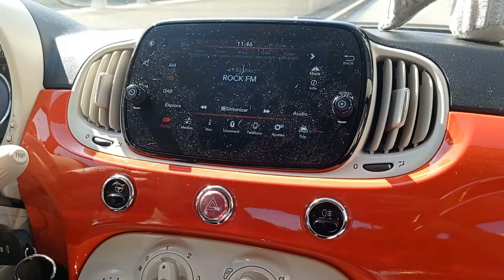VLOGTOBER DAY 4 vlogtober2022 / asi se le corta las uñas a un gato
🎀  Conviértete en miembro de este canal para disfrutar de ventajas:
Donde podemos hablar?
Para negocios, etc….
➡ Enlace de compra de mis agendas
TODAS MIS AGENDAS/LIBRETAS
Bullet Journal
Agenda 2023
Agenda 2023 (Mandala) sólo con los 12 meses del año
Musica intro y outro
News Theme 2 de Audionautix está sujeta a una licencia de Atribución 4.0 de Creative Commons.